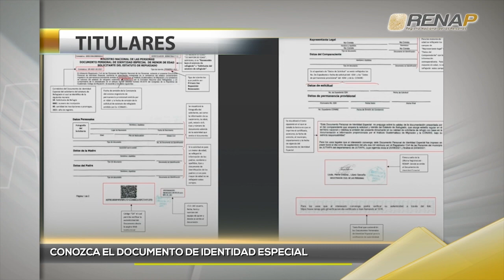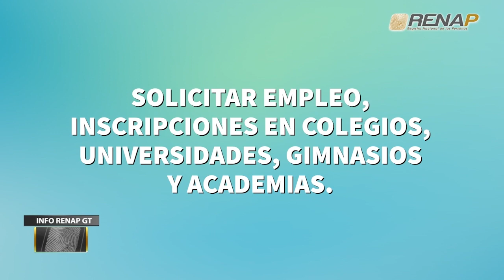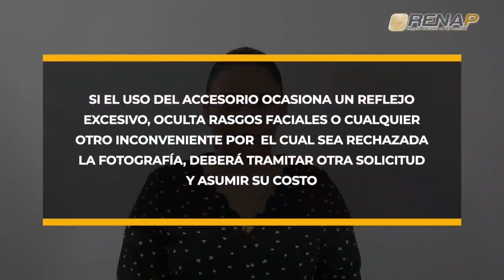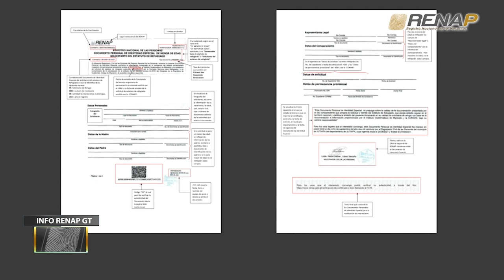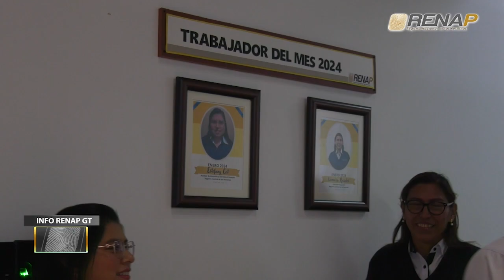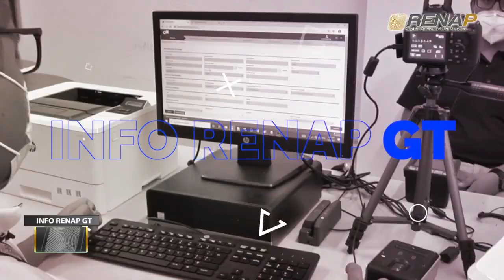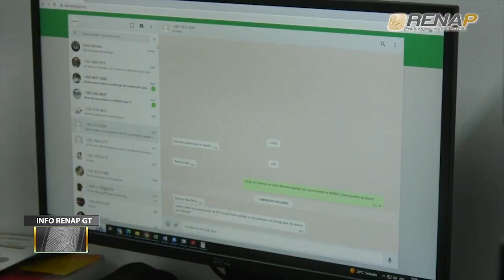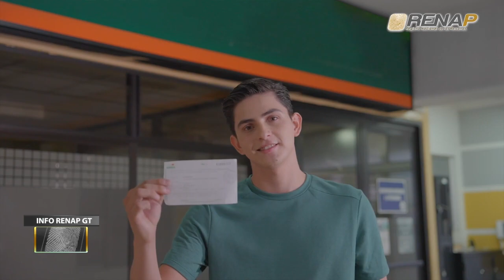Info Renap GT - Emisión 326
Emisión 326. El Registro Nacional de las Personas -RENAP-, a través de su programa semanal Info RenapGT, en su 326  edición, da a conocer las acciones más importantes realizadas en la institución, en los días comprendidos del 25 al 31 de mayo de 2024.